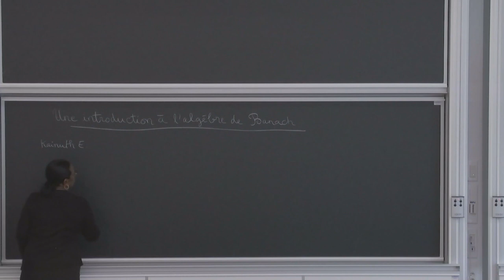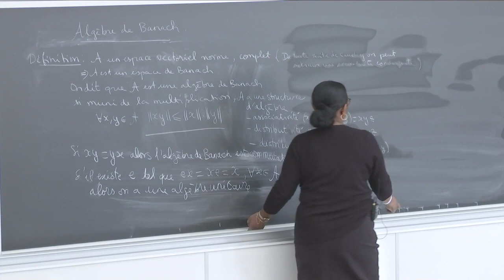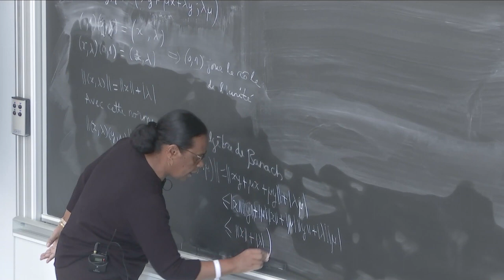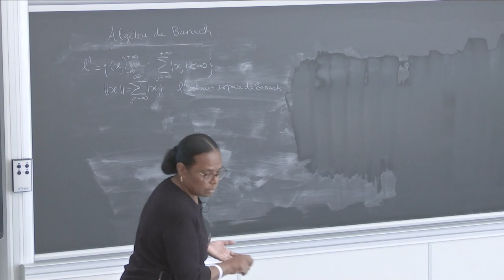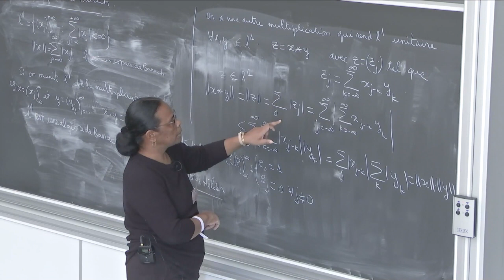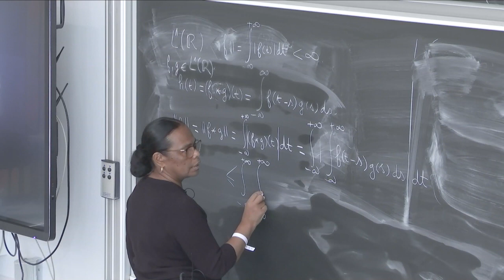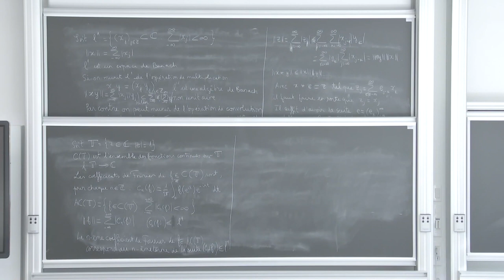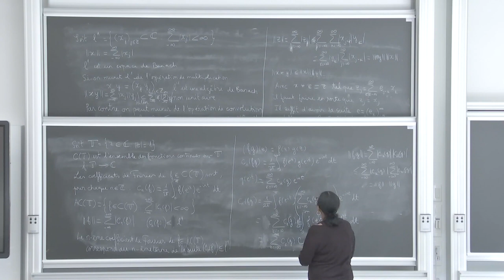"Theory of Banach Algebras" by Prof. ZAKARIASY Lova (Part.1/3)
Abstract: This course aims to give the basic concepts on the theory of Banach algebras. After the definitions followed by examples given in the first place, the second part of the course will deal with elements of spectral theory in Banach algebra. Then the case of commutative algebras will be closely examined, and finally, several examples of algebras of linear operators will be treated. The course is intended for those who take a first step in the theory of Banach algebra.

☝️ZAKARIASY Lova is lecturer at Antsiranana Higher Institute of Technology, Madagascar.

This course was filmed at CIRM (Marseille, France)  from October 10 to 11, 2022.